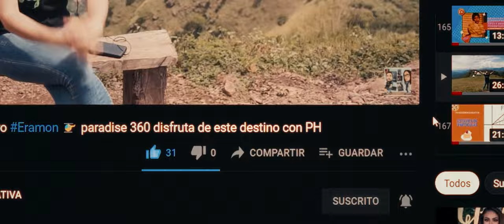Un lugar con historia, Floristería Las Gardenias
Visitamos Floristería Las Gardenias, un emprendimiento con una gran historia en Chalatenango, conozcamos un poco más de sus PRODUCTOS y SERVICIOS!!